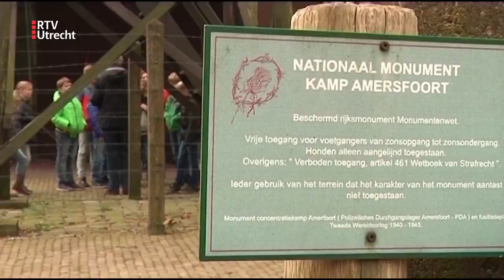Veel meer gevangenen in Kamp Amersfoort dan tot nu toe bekend [RTV Utrecht]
In Kamp Amersfoort zaten in de Tweede Wereldoorlog zo'n 35.000 gevangenen, werd lange tijd gedacht. Maar jarenlang onderzoek heeft aan het licht gebracht dat het er veel meer zijn geweest. "Zeker 45.000", zegt Floris van Dijk van Kamp Amersfoort.